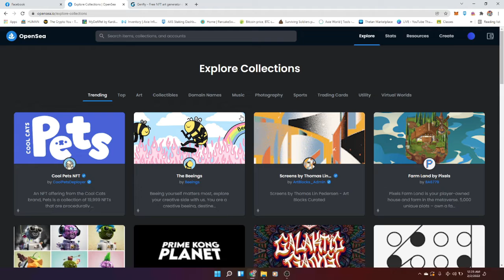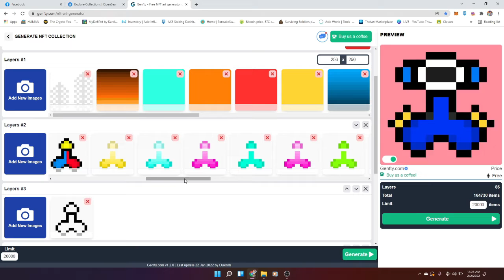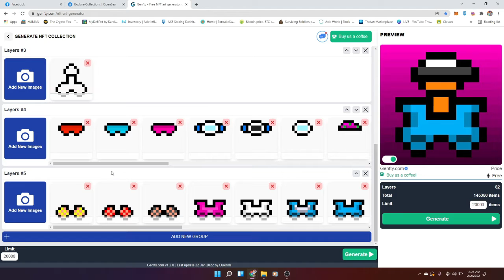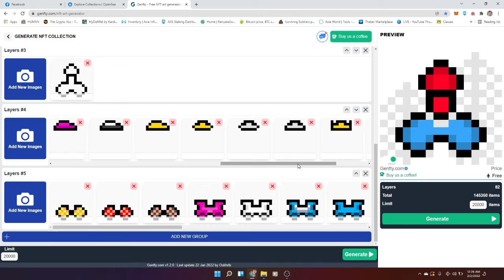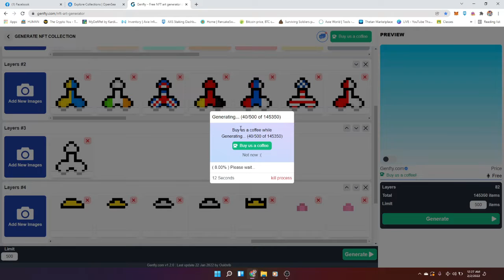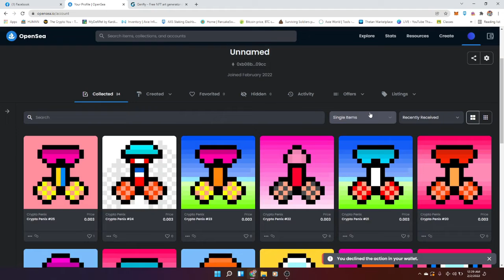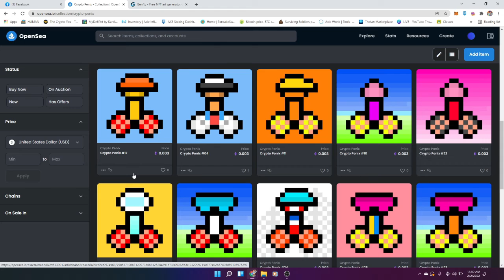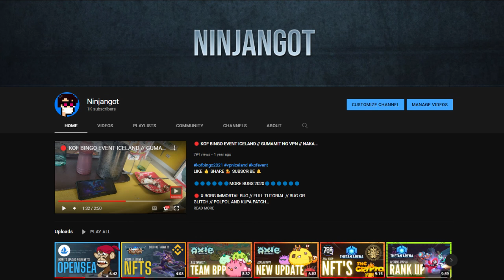PAANO MAG GENERATE NG 10,000 NFT'S COLLECTION // NO CODE // FULL TUTORIAL ( TAGALOG )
Support our NFT'S by clicking link here

3d nft generator blender,
nft generator collection,
nft generator c#,
3d nft random generator,
3d nft generator github